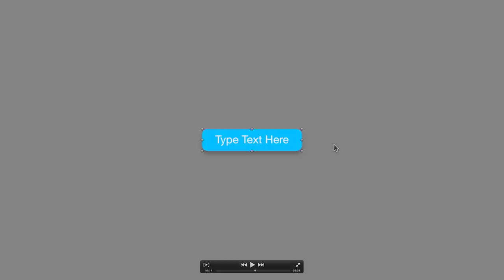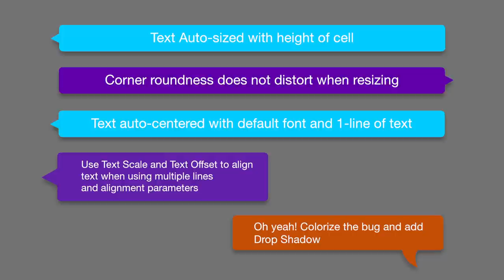Final Cut Pro X (FCPX) Title: IM Bug (v.1) updated 7/23/17 (v1.2)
Due to the nature of the design of this Title effect, the individual "bugs" cannot be animated from within the effect. That said, this title effect makes it very easy to create an IM (instant message) "bug" in FCPX. Resizing the bug auto-resizes the text (when the vertical aspect is sized.) Resizing uses font Size and not Scale for high resolution quality. It is easy to adjust the text for multiline "messages" using the title's parameters (it is not recommended using the Text inspector properties.)

A major feature of this title effect is that the corner roundness is not distorted when resizing the bug backgrounds (and the main reason why these cannot be animated positionally or dimensionally.)

This effect has been on my "request list" for awhile now (finally figured out how to work around the rounded corners issue!) It is "versioned," so I expect to be able to make improvements in the future.

BTW, I implemented outlines but did not include them in the published Title (I don't think they look good enough [kind of "chunky"]), even though they work quite well.) If you want them, and have Motion, you can get in and turn them on.

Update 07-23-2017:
Added Offset X, Offset Y parameters and turned the outline back on with width (0 - 8) and color parameters. Also added Title Opacity so fade in/out is now possible.

This item has been redesigned (but with the same basic features) and is now available from: